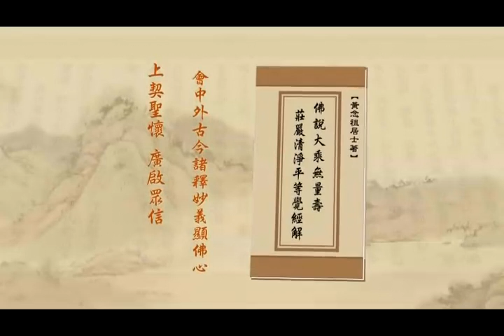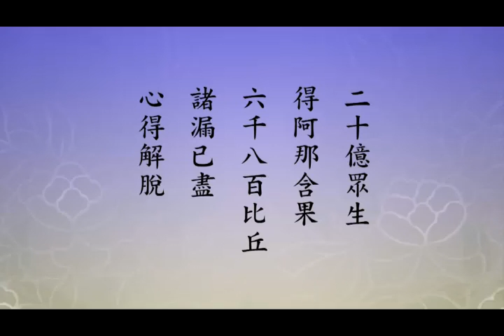淨土大經解演義－598－淨空法師